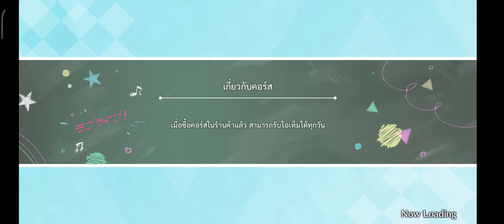[SIFAS] Main story บทที่21 (Thai)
ตอนที่1 【00:00】
ตอนที่2 【06:00】
ตอนที่3 【12:38】
ตอนที่4 【21:14】
ตอนที่5 【27:41】
ตอนที่6 【36:50】
ตอนที่7 【44:52】
ตอนที่8 【52:20】
ตอนที่9 【57:52】
ตอนที่10【1:03:44】